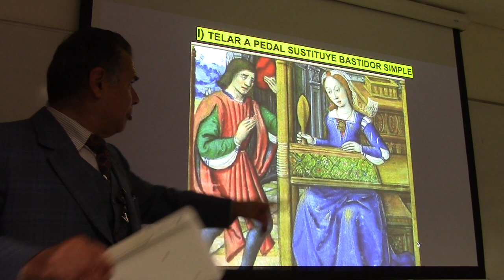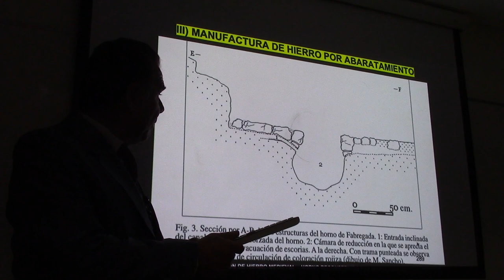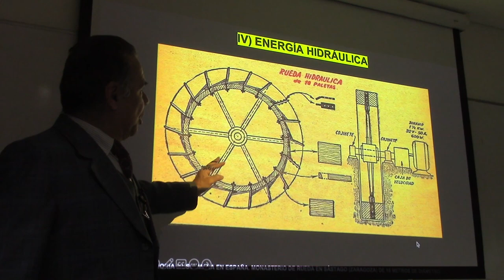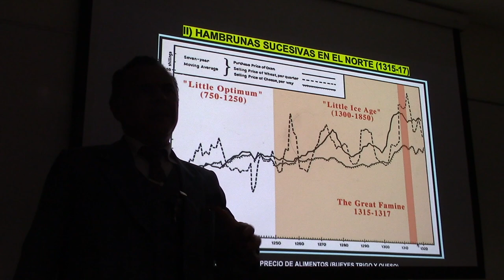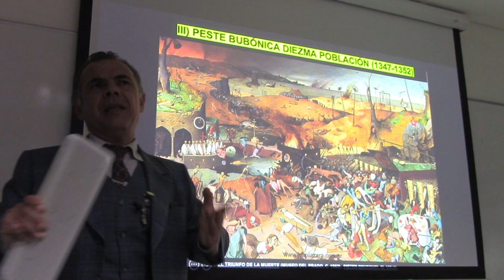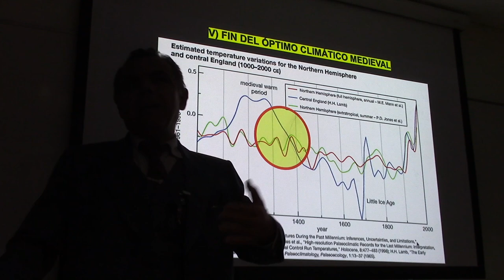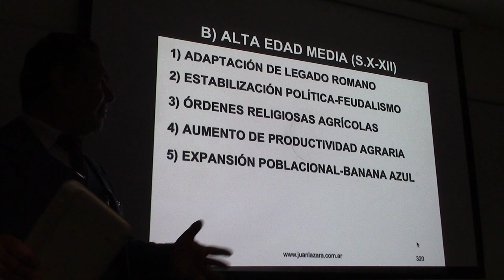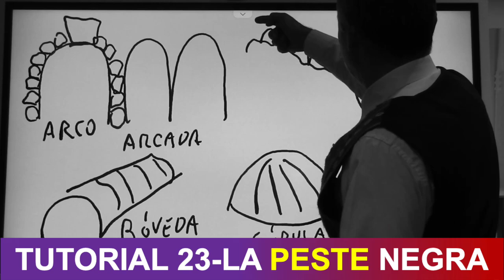24 LA PESTE NEGRA Y EL FINAL DE LA EDAD MEDIA POR EL PROF JUAN LÁZARA